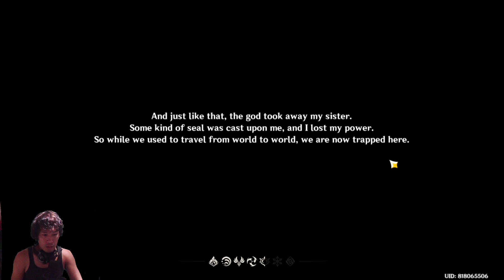Genshin Impact Gameplay and walkthrough Part 1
Genshin Impact Gameplay
sorry mga pro ninja, nawala mic ko,

Genshin Impact is a free-to-play action role-playing game developed and published by miHoYo. The game features a fantasy open world environment and action based battle.
Let's get ON.
peace...